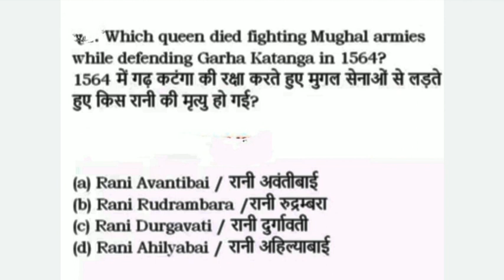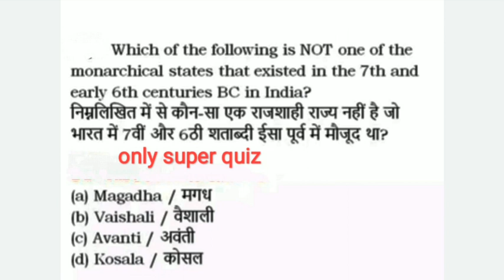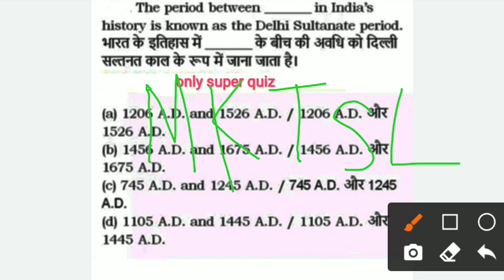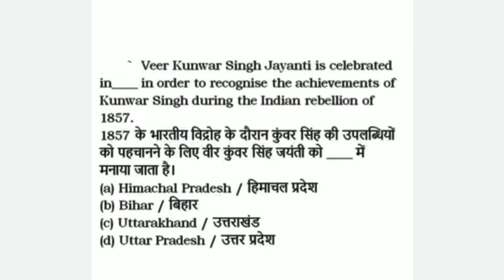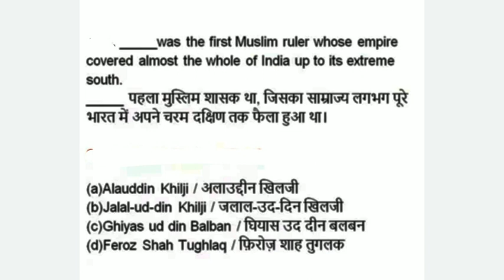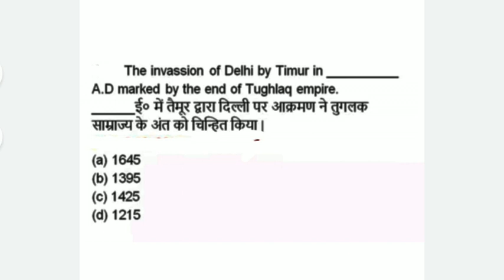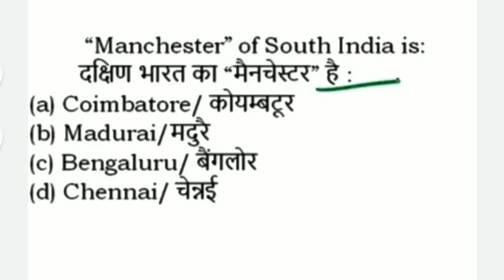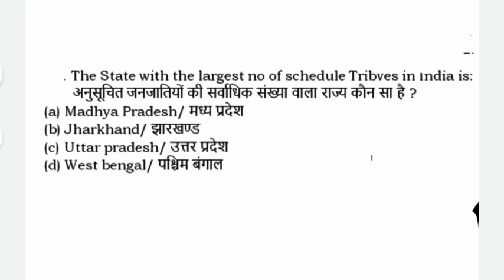History and geography most important MCQ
Science MCQ
Current gk
English grammar

Monu sir
Kuldeep sir
Himanshu sir
Priya mam
# STATE POLICE